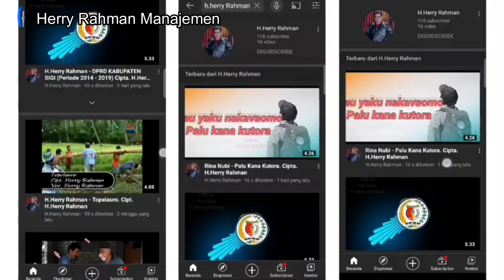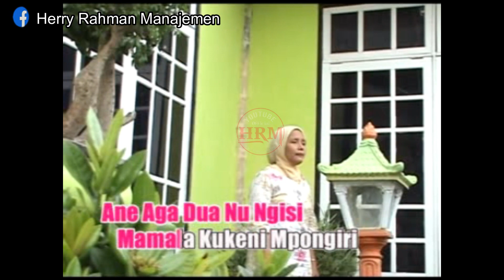Supriastuti - Bunga Nalele (Official Music Video)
Judul "Bunga Nalele"

Berimba Lemalele Bunga, Ane Domo Nidundusi Ranga, Berumba Yaku Ledo Madua, Ane Tengea Niduku Ntona.

Vua Natasa Nibungu Nutava, Niburu Mpoiri Nanavu Ritana, Vesia Muni Yaku Notengea, Dakarosona Niagomo Ntona.

Reff...
Ane Aga Dua Ngisi, Mamala Kupakulisi, Kasiranga Yaku Nijanji, Janji Bayangi,
Ane Aga Dua Ntai, Mamala Kukeni Mpongiri, Kasiranga Yaku Niboli, Niboli Kasi,

Dakarosona Posimpokono, Tano Tengea Ninika Soromo.

Lagu Kaili Berjudul "Bunga Nalele" Ada Dialbum Milenium 8 Diciptakan oleh M. Rum Sumarante. S.S